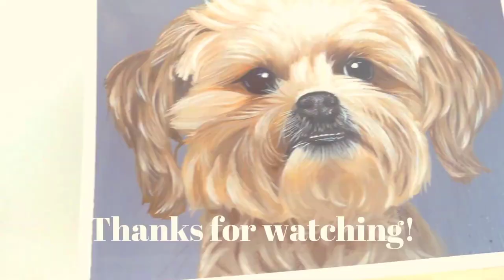How to paint a dog | Art tutorial Oil Paintings for Beginners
Facebook    Daring Displays

About: "Daring Displays”
This channel provide you the videos about interesting things so that you can see all around the world.
It is very peaceful things to view and gave soul peace to us that’s why this channel only about to about paintings.